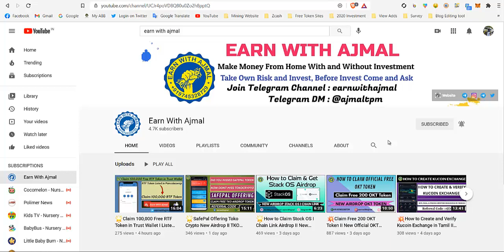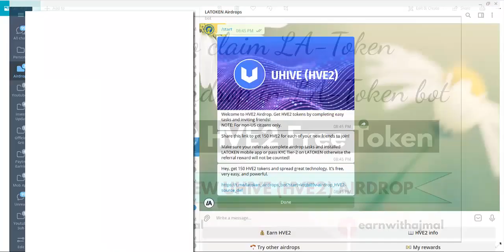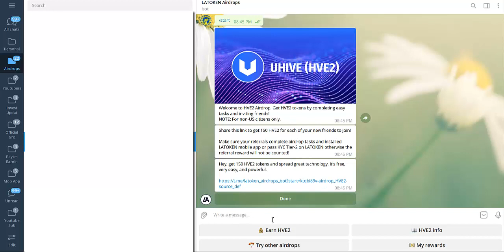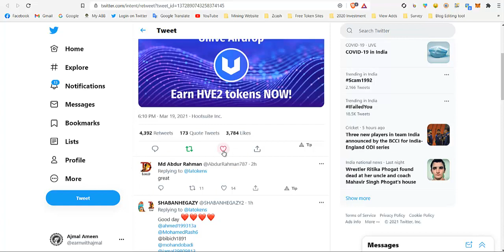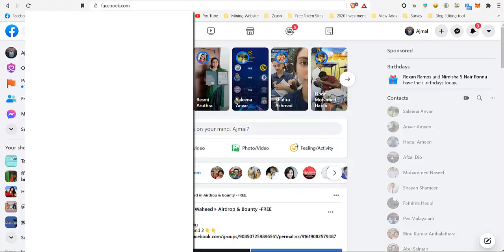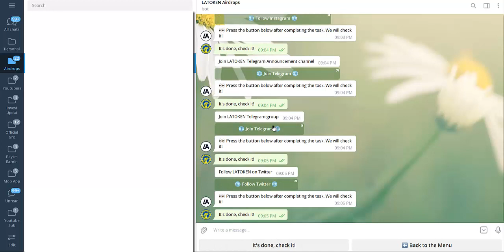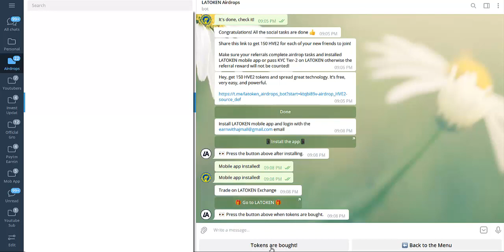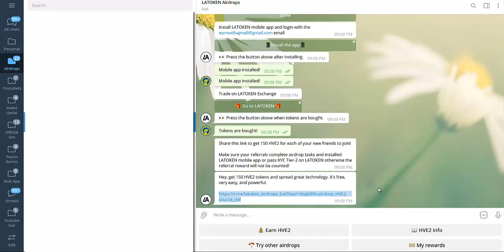🔸How to Claim La Token Official Airdrop UHIVE (HEV2) in LA Token Bot II @EarnWithAjmal 🔸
🔸How to Claim La Token Official Airdrop UHIVE (HEV2) in LA Token Bot II  @Earn With Ajmal  🔸

🌟Many Friends & Subscribers Asked me to Make Video How to Complete LA Token Airdrop... So Here is the Video For You

🌟 Hey, get 150 HVE2 tokens and spread great technology. It’s free, very easy, and powerful

🔹Earn Money From Home Without Any Single Investment (Online Survey Job) Life Time Earnings:🔹

🔸 Trusted Online Tron Business 🔸

⚡️Online Recharge Business Concept ⚡️

💥Enable Free Trust Wallet & Atomic Wallet Token💥

🔰Crypto Currency Coin Buy and Sell Trusted Exchange🔰